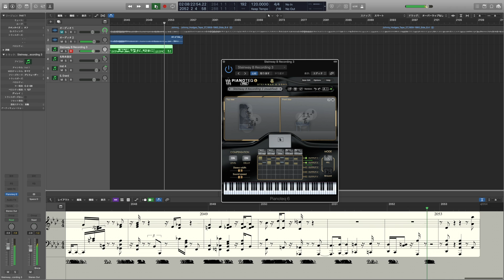All of Me_Johnny Hodges with kazuhiro Chujo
I used izotope RX7 to undo the saxophone and band of music from the record source.
I tried playing the piano perfectly.